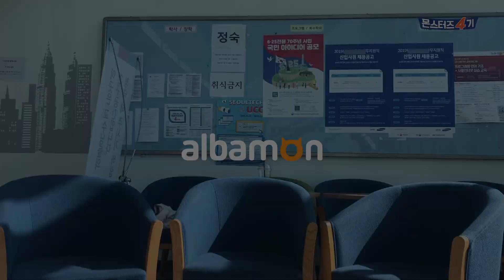알바비 FLEX, 어디까지 해봤니? (알바몬 서포터즈 몬스터즈4기)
by. 몬스터즈4기 송가영